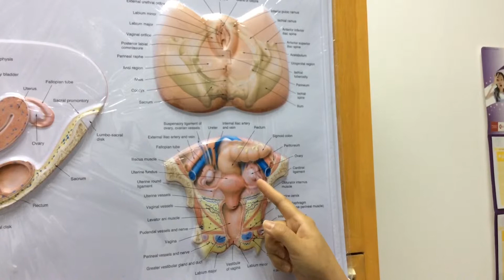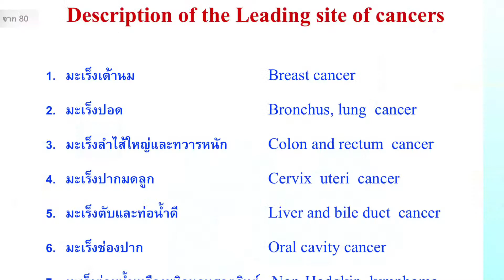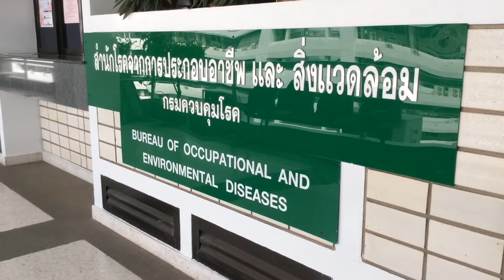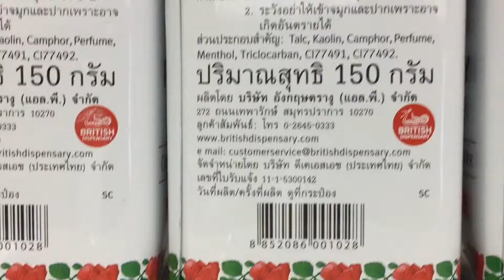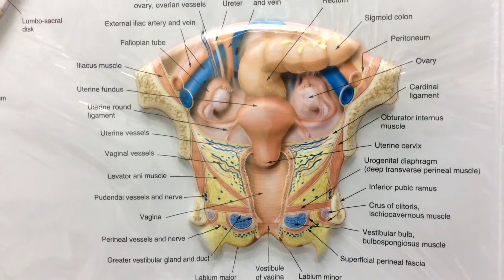Talcum Power2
แพทย์เตือนผู้หญิงใช้แป้งฝุ่นในจุดซ่อนเร้นเสี่ยงเป็นมะเร็งรังไข่